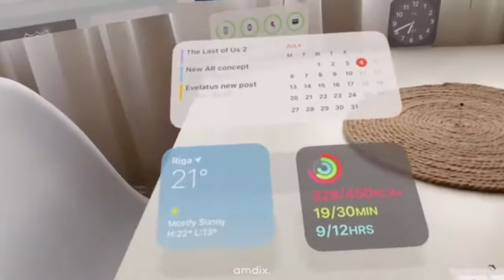Apple Glasses(iglasses): Release date, price, features and leaks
Apple Glass could redefine wearable computing. Here's everything we know so far.
The Apple Glass augmented reality glasses are all but confirmed at this point, and we're beginning to see what the futuristic, first-generation wearable could look like.

When we first heard word of "Apple Glasses," rumors suggested the lenses would launch this year. But with Apple's 2020 product line fully fleshed out with the likes of the iPhone 12, Apple Watch 6 and AirPods Studio, the near future Apple augmented reality glasses looked blurry.
Apple Glass is coming 2023 at the earliest, according to a report from Bloomberg. An Apple VR headset positioned to compete with the Oculus Rift 2 is closer to launch.

But according to TF International Securities analyst Ming-Chi Kuo — perhaps the most reputable and reliable Apple expert — Apple Glass won't be ready to ship until 2022 "at the earliest." However, a presentation shown internally at Apple and leaked to The Information sets the launch date as 2023, as Bloomberg suggested.

All could be wrong — Jon Prosser, a reputable Apple leaker, says Apple Glasses could come sooner than we thought. Prosser believes the launch is aimed for "March-June 2021."

Prosser also says the company will announce Apple Glass before it's ready to ship, much like it waited several months to sell the first-generation Apple Watch after its debut. Apple allegedly wants members of the media present for the unveiling, so it could wait until in-person tech events resume.

The company could plan to unveil the lenses as a "one more thing" announcement at its annual fall keynote, according to Prosser.

As of July 10, The Information reported that Apple Glass lenses had passed the prototype stage and entered trial production, and important milestone in bringing Apple's wearable device to market.